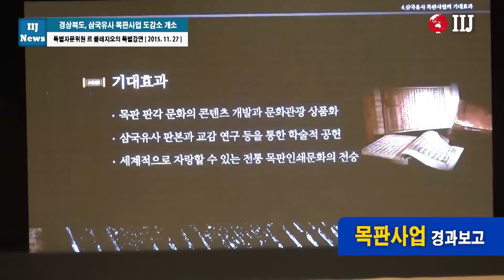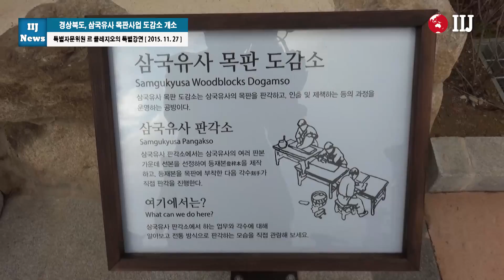경상북도, 삼국유사 목판사업 도감소 개소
[국제i저널 = 경북 여의봉, 신정희 기자] 경상북도는 27일(금) 오후2시 군위읍에 소재한 삼국유사교육문화회관 및 사라온이야기마을에서 삼국유사 목판(木板)사업 추진위원과 자문위원, 유관기관․단체장 및 지역주민 등 500여 명이 참석한 가운데 ‘삼국유사 목판사업 도감소(都監所) 개소식’을 가졌다.

도감소는 판각, 인출 등 목판사업 과정을 효율적으로 관리하고 작업과정 공개로 지역 문화․관광 상품화를 추진하기 위해 군위읍에 위치한 조선시대 생활상 재현․체험 시설인‘사라온 이야기마을’안에 공방(工房)인 판각소(板刻所)와 간역소(刊役所)를 설치하고 운영하게 됐다.

특히, 이날은 한국의 문화, 민속, 종교, 신화에 관심이 많은 대표적인 작가로 2008년 노벨문학상 수상자이자 ‘살아있는 가장 위대한 프랑스어권 작가’라는 칭호를 얻은 세계적인 문학가‘르 클레지오(75)’가 김관용 경북도지사와의 특별한 인연으로 삼국유사 목판사업의 특별자문위원으로 위촉됐으며, 삼국유사에 대한 특별 강연으로 많은 청중들로부터 뜨거운 박수갈채를 받았다.

한편, 삼국유사 목판사업은 민족의 보물인 삼국유사의 목판 원형을 복원하는 것으로 목판 복각(復刻)사업은 전국 지자체 중에서는 처음 추진하는 것이며, 경상북도와 군위군이 주최, 한국국학진흥원이 주관, 문화체육관광부의 후원으로 추진되고 있다.

현존하는 삼국유사 판본 중 ‘조선초기본’, ‘조선중기본’, 그리고 이를 교정․집대성한 ‘경상북도본’ 3종을 올해부터 2017년까지 매년 1종씩 목판으로 복각해 전통 방식으로 책을 만들어 보급하는 사업으로 현재 조선중기본인 ‘중종 임신본’을 판각하고 있다.

김관용 경상북도지사는“삼국유사 목판사업은 단순히 문화재를 복원하는 것이 아니라 자랑스러운 한민족의 목판인쇄 전통기록 문화를 복원하는 것이다. 목판의 중요성과 삼국유사의 역사적․문화적 가치를 재조명함은 물론, 문화융성의 시대에 대한민국의 정체성과 자긍심을 회복하기 위한 민족의 소명이라고 생각한다”면서,

“도감소 공방은 목판사업의 핵심인 판각․인출의 작업 공간을 조선시대의 작업환경 그대로 재현한 것으로 일반 관광객들이 언제나 관람할 수 있도록 공개 운영한다. 앞으로 삼국유사의 고장인 군위에 의미 있고 특색 있는 지역의 소중한 문화․관광 상품으로 성장할 것”이라며 삼국유사 목판사업과 도감소 공방 개소의 의미를 밝혔다.

또한,“르 클레지오는 세계 최고(最古) 금속 활자본인‘직지심체요절’과 ‘삼국유사’등 한국역사에 관심이 많아 이번‘삼국유사 목판사업’의 특별자문위원으로 모셨다. 아무래도 경북도와는 특별한 인연이 있는 것 같다”며, 앞으로 삼국유사 목판사업 등 우리의 전통문화 유산의 가치를 세계에 널리 알리는데 많은 역할을 하실 것이라 기대한다.”고 말했다.